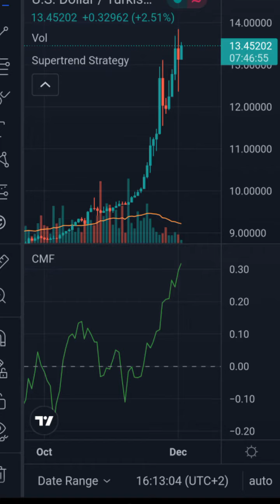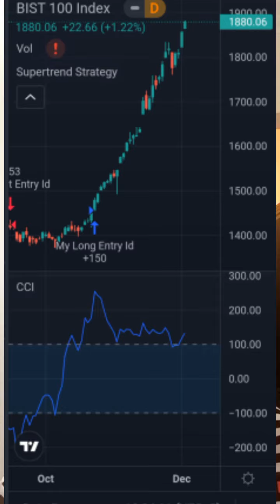DOLAR 20 TL OLACAK. DOLAR 14 TL. DOLAR YORUMLARI. EKONOMİ NEREYE GİDİYOR?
DOLAR 20 TL OLACAK. DOLAR 14 TL. DOLAR YORUMLARI. EKONOMİ  NEREYE GİDİYOR? Dolar kuru temel ve teknik analiz.

2018 yilindan bugune kadar tamamen yasal gerekliliklere uyarak faaliyette bulunan, çok iyi müşteri hizmetleri olan  bitlo.com'u denemenizi tavsiye ederiz: